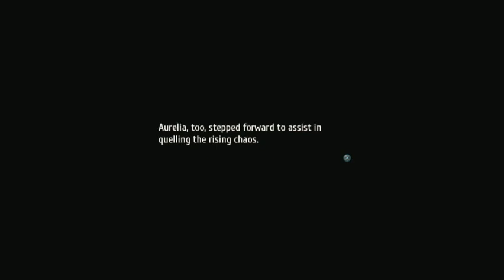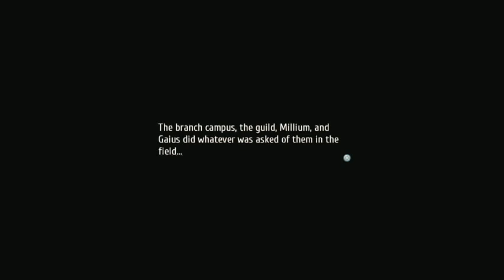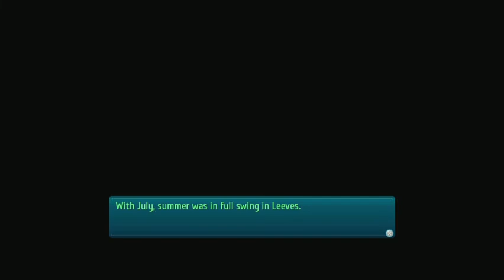Cold Steel 3 part 27